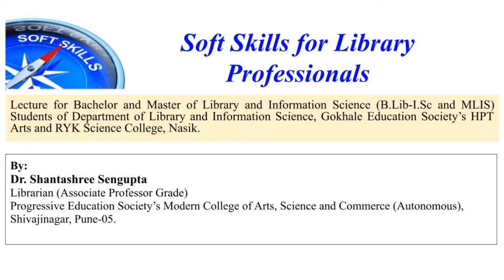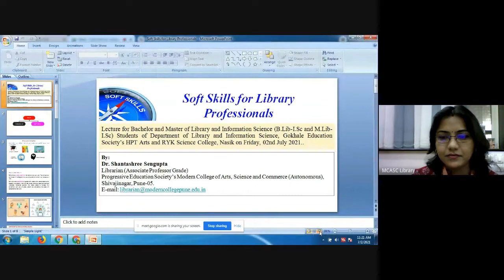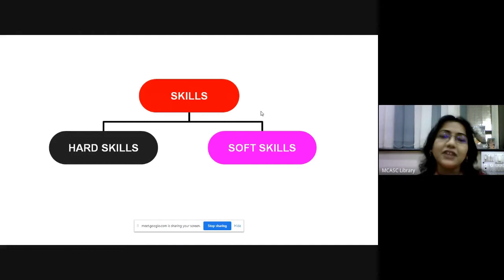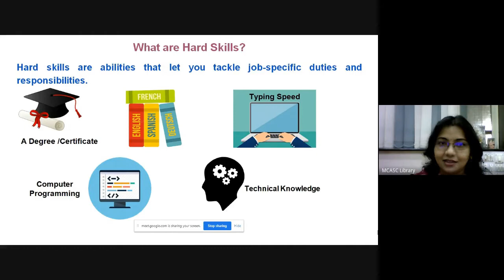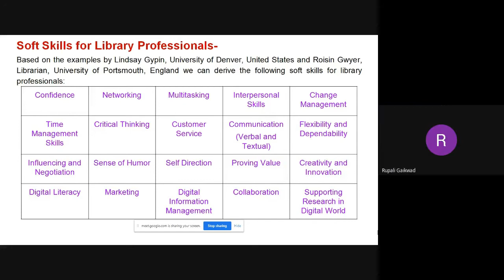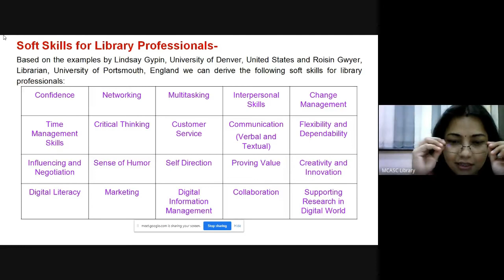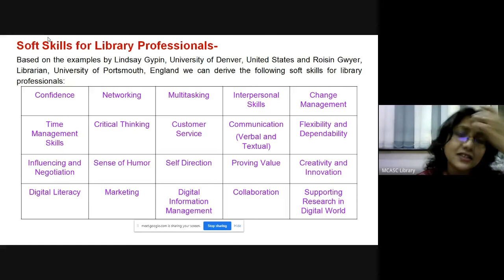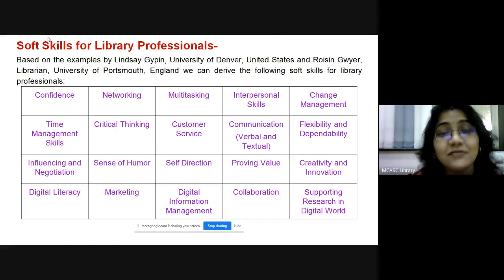Soft Skills for Library Professionals- By Dr. Shantashree Sengupta.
The present video is recording of the session organised by the Department of Library and Information Science of Gokhale Education Society's HPT Arts and RYK Science College, Nasik, Maharashtra on 2nd July 2021. The topic of 'Soft Skills for Library Professionals' is recently introduced in the Savitribai Phule Pune University Revised Syllabus (w.e.f 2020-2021) for Bachelor and Master Degree of Library and Information Science (B.Lib-I.Sc and M.Lib-I.Sc) students.